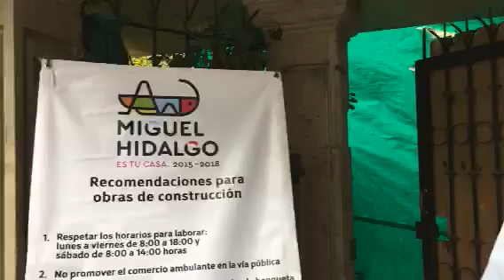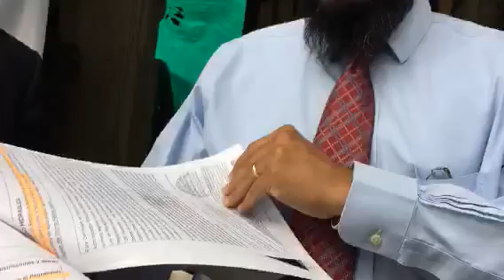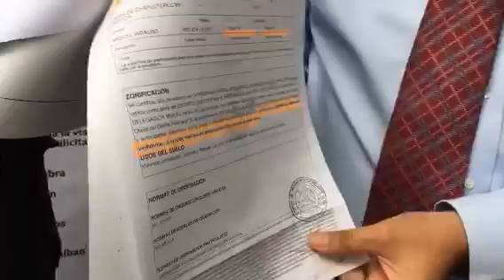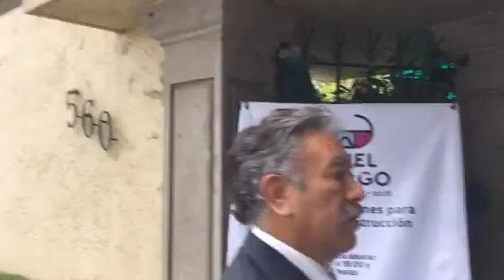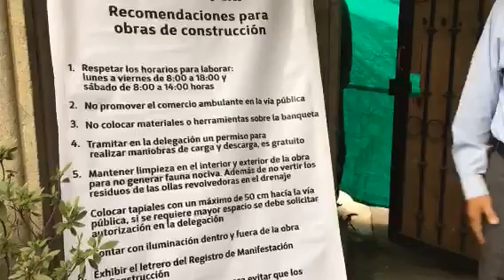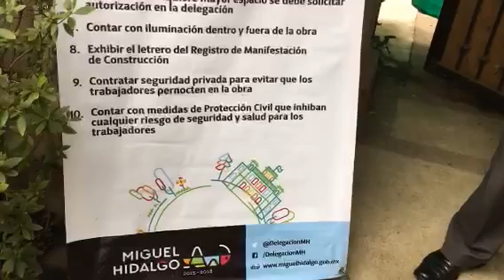Sierra Vertientes 560, Lomas de Chapultepec.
291 presentación pública de Registro de Manifestación de construcción en Sierra Vertientes 560, Lomas de Chapultepec.